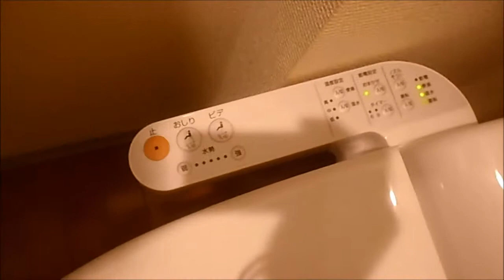エトワール中野 ホームエージェント新高円寺店